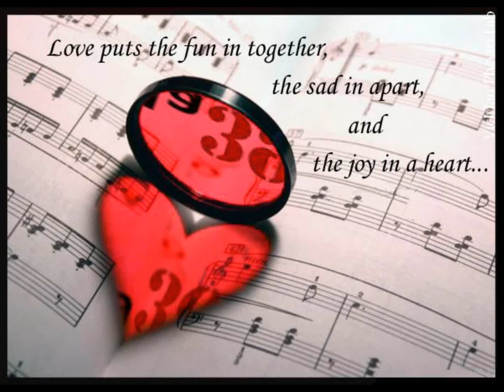Algo contigo - La39